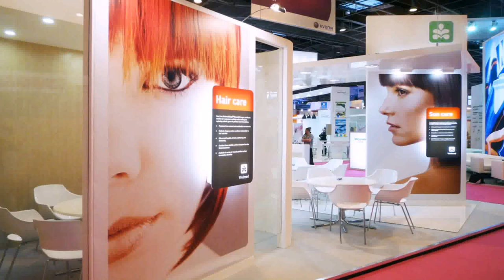Interior Design Exhibition Paris